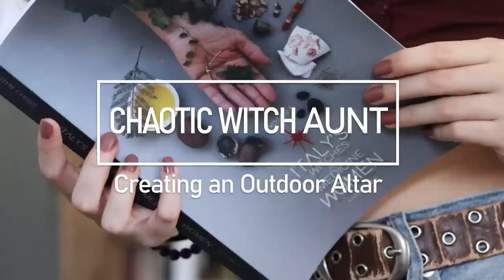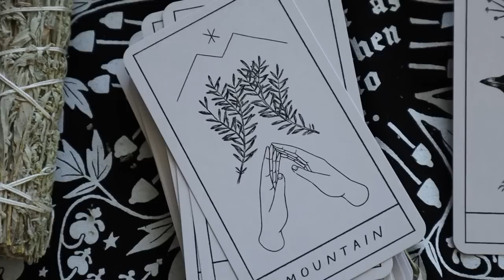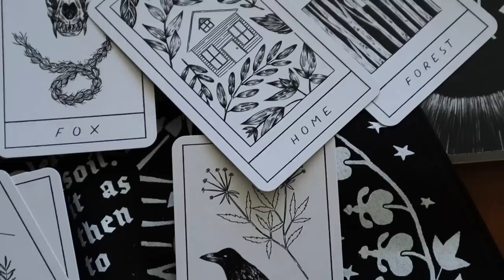Mini Vlog: Making an Outdoor Altar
This was such a fun video to make! Thanks to Ritualcravt for supplying me with the tools I needed to create this space for Diana.